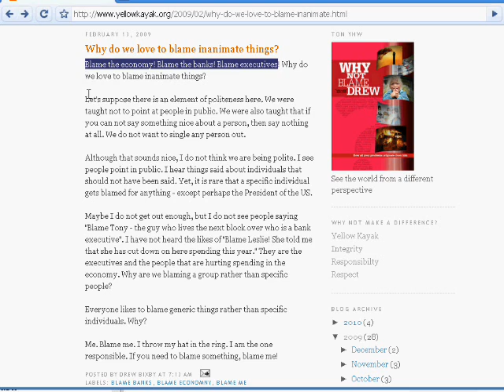Intentional Hidden Text?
Is this message hidden in the text intentional?